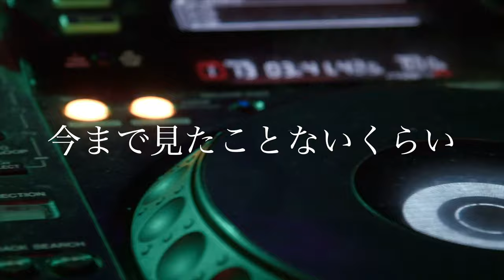GUN (Remix ver)【LyricVideo】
GUN Remix - WINTER JASMINE【Official LyricVideo】

【Announce】
WINTER JASMINEライブ出演決定！
日程：8/29（金）
会場：新大久保CLUB Voice

ライブを見に行きたい！っていう方は、下記のアカウントにご連絡下さい。

【SNS】
・WINTER JASMINE